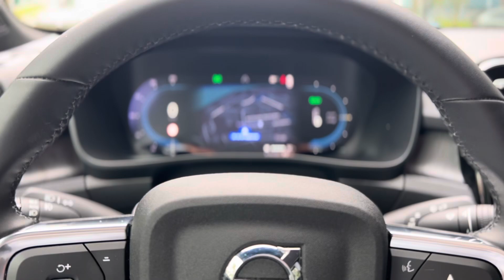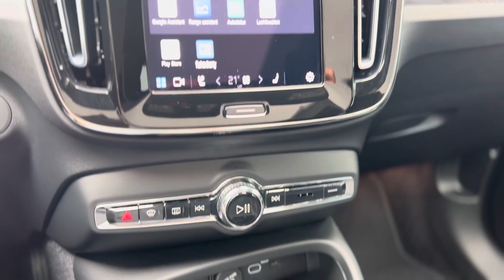Volvo C40 Single 231pk/69kWh Ultimate | 20'' | Microtech | Getint glas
C40 Full Electric Single motor 231pk.
Uitgerust als ULTIMATE-uitvoering ; voorzien van o.a. Elektrisch verstelbare voorstoelen | Stoelverwarming + Stuurverwarming | R980 Microtech luxe interieur | Extra getint glas | Harman/Kardon Audio | Panoramadak | 360 graden camera | Warmtepomp | 20'' velgen | Adaptieve cruise control met BLIS dodehoeksensoren etc.. Kleur 733 Sage Green Metallic

** Fiscale waarde Eur. 58.725,- [ Zakelijk: 16% bijtelling over de eerste Eur. 30.000,- ]
** Wegenbelastingvrij T/m December-2024
** Trekgewicht 1.500kg [meerprijs trekhaak 1195,-]
** 69kWh accupack met Voorwielaandrijving
** Bereik fabrieksopgave WLTP 425km
** 24 maanden Volvo Selekt garantie
** 8 jaar garantie op HV-accupakket vanaf Datum Deel 1 [ tot max. 160.000 km ]

INRUIL ALLE MERKEN

Heeft u interesse in deze Volvo C40? Neem dan nu contact met ons op.